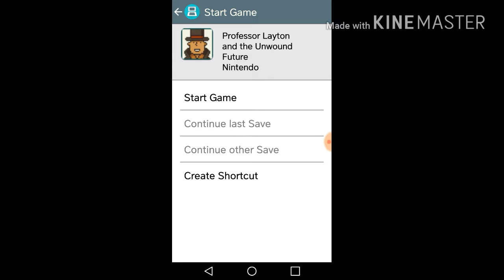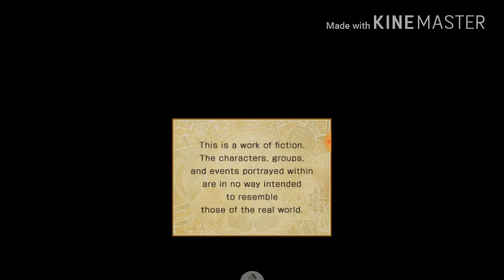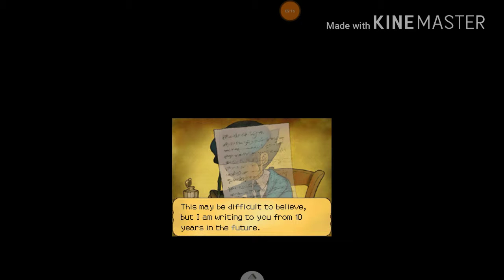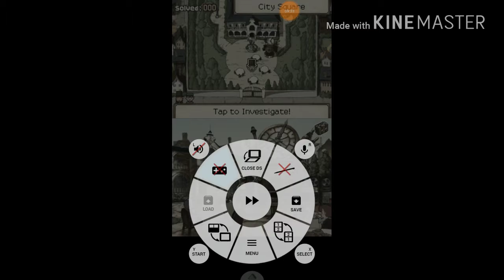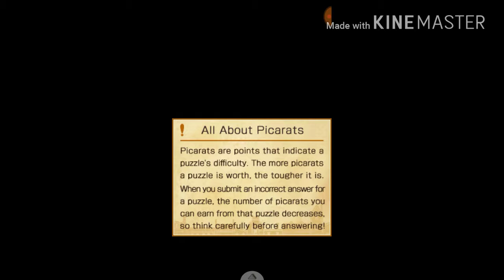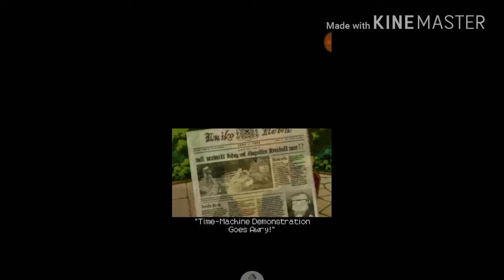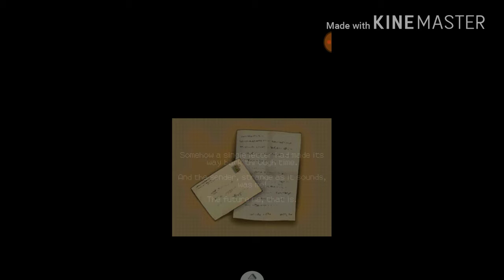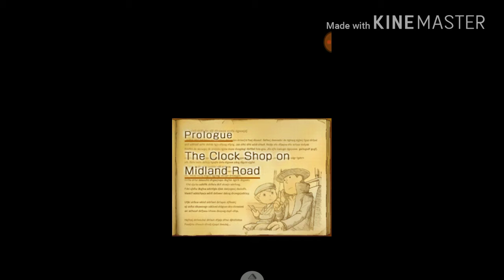professor Layton and the underwound future part 1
DEKU here with a game that will BLOW YOUR MIND!